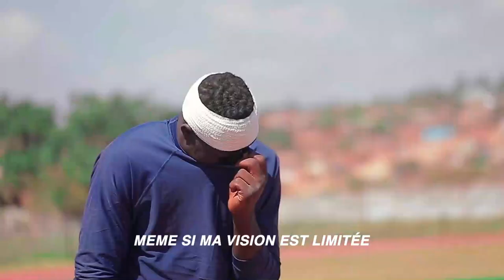Emmany Kabemba - Umela Papa feat. Soeur Keren (Clip Officiel)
Le clip officiel de la chanson Umela papa de l'évangéliste Emmany Kabemba en collaboration avec la sœur Keren.